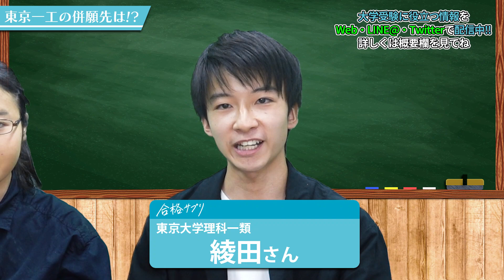【滑り止め】共通テスト利用で早稲田合格？東京一工の学生に併願について聞いてみた【東京大学/京都大学/一橋大学/東京工業大学】